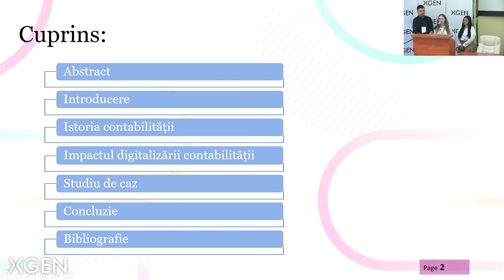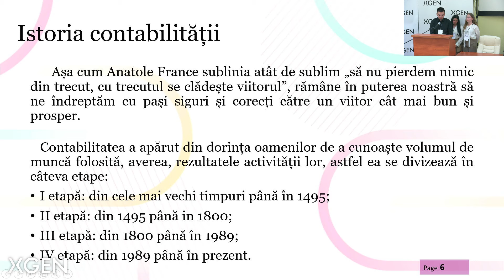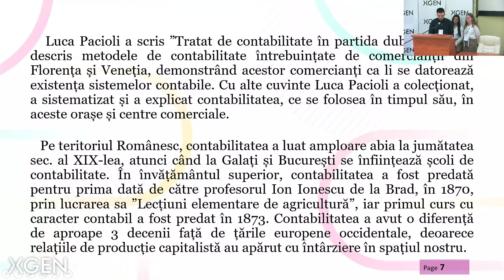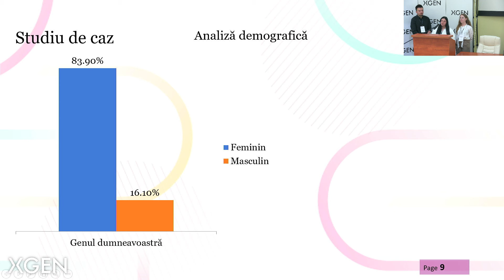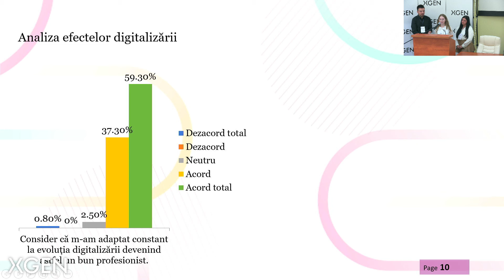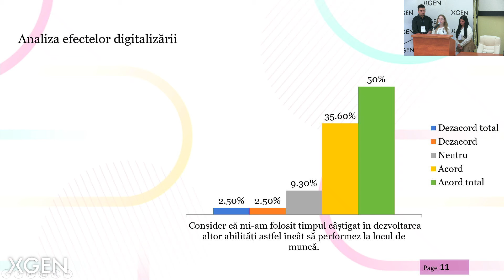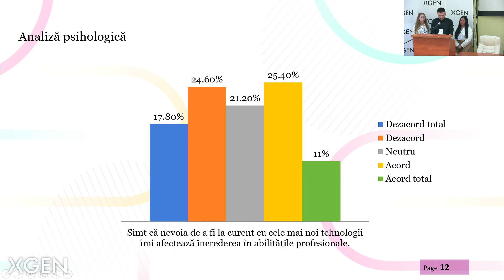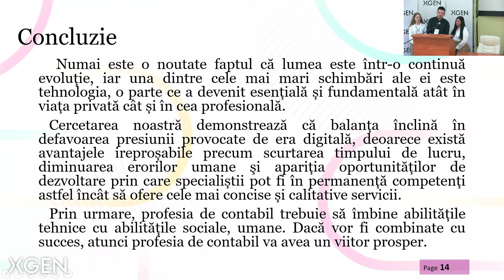XGEN NEXT 2024 - Economic Sciences - Rosia-Beatriz Matei, Alexandru Vasile, Andrada Roxana Ionita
XGEN NEXT 2024 -  Economic Sciences - Rosia-Beatriz Matei, Alexandru-Marian Vasile, Andrada Roxana Ionita - Study on the pressures of the digital era on the financial and accounting services.